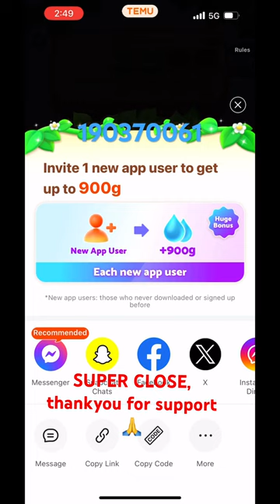is it gonna work??